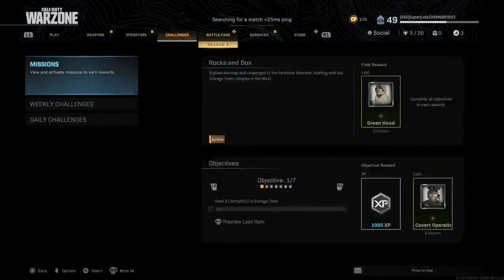First time streaming mw !!!